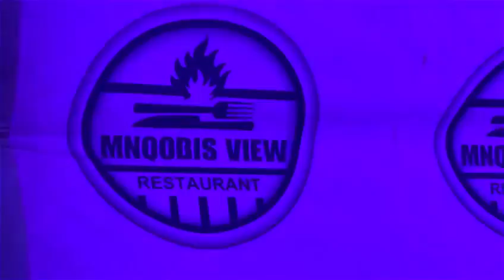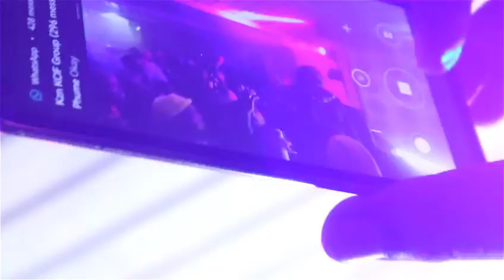Mnqobi's View - T240, Ridge View Rd, Umkumbaan, Durban, 4138m